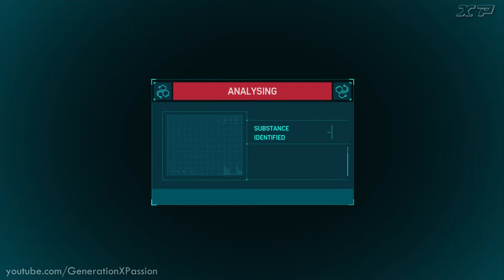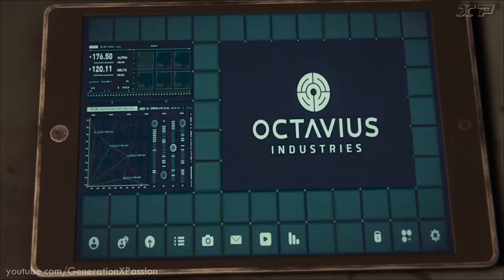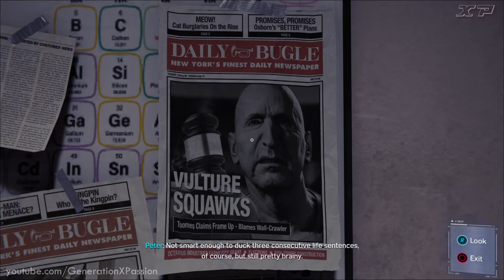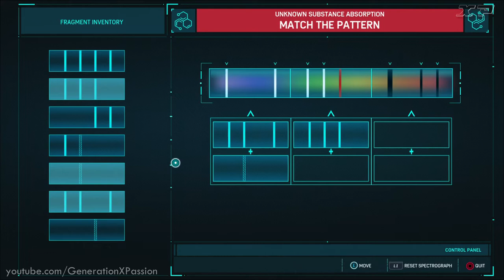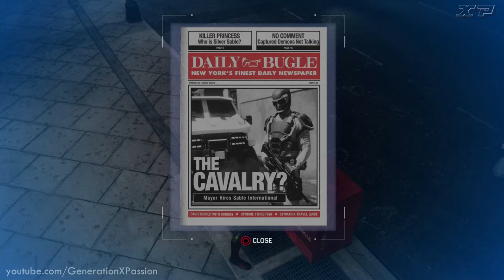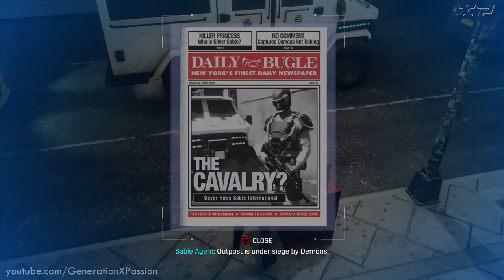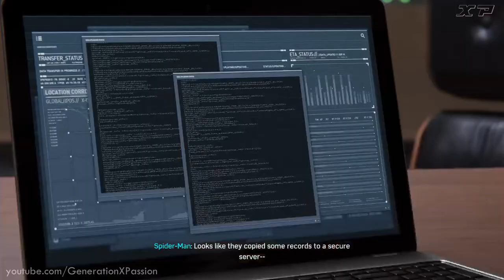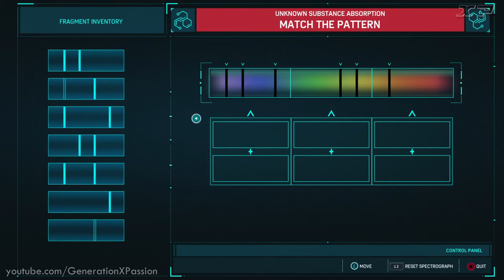SPIDER-MAN PS4 PRO HD | Walkthrough Gameplay NG+ Part 3 - No Commentary (Marvel's Spider-Man)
NG+ PS4 Spider-Man (Marvel's Spider-Man) Gameplay Walkthrough Part 1 for PS4 Pro includes a Review, Intro and Campaign Mission 1. My 2018 Marvel's Spider-Man Gameplay Walkthrough will feature the Full Game Story Campaign. Thanks Playstation for giving me the Full Game of Marvel's Spider-Man on PS4 Pro. Characters in Marvel's Spider-Man include Mary Jane Watson, Miles Morales, Aunt May, Norman Osborn, Yuri Watanabe, Black Cat, Silver Sable,  Mister Negative, Kingpin, Shocker, Electro, Rhino, Scorpion, Vulture, and Taskmaster. Marvel's Spider-Man also has Suits, Suit Power, Suit Mods, Classic suit, Advanced suit, Spider-Punk, Iron Spider, Velocity suit, Spider-Man Noir suit, Steve Ditko-inspired suit, Secret War suit, Scarlet Spider suit, Spider-Armor Mark II and Spider-Man 2099. Innovator Skills, Defender Skills, Webslinger Skills, Gadgets, Missions, Collections, Benchmarks, Characters and more! Spider-Man's episodic DLC, The City That Never Sleeps, has three chapters. Chapter 1: The Heist (Featuring Felicia Hardy, aka Black Cat), Chapter 2: Turf Wars and Chapter 3: Silver Lining. I'll play the Full Game of Marvel's Spider-Man until the Single Player Campaign Ending.